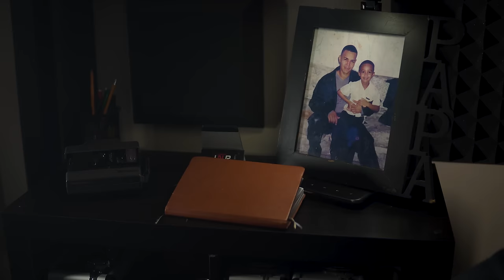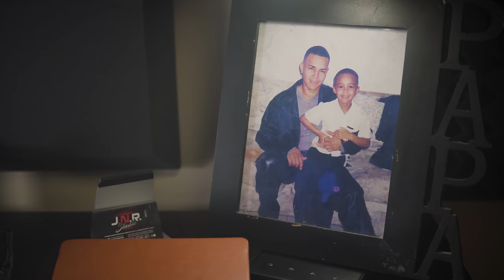Kevin Sterling-Minuto de silencio